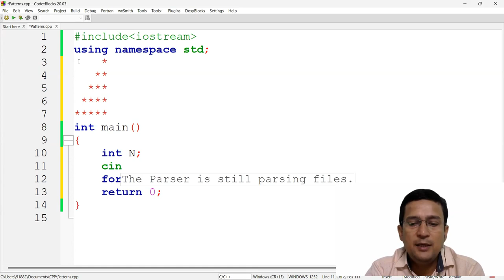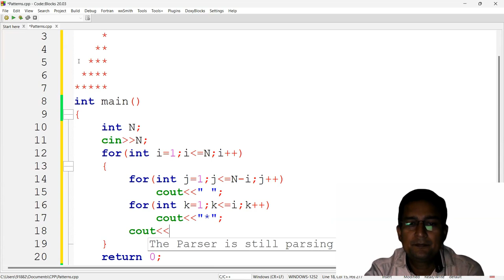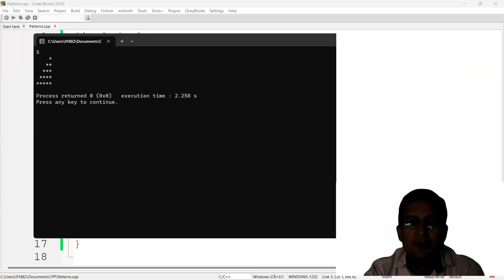Patterns (Part3) - Problem Solving